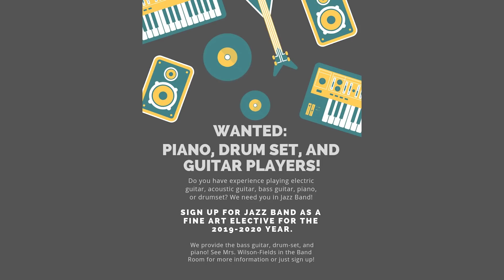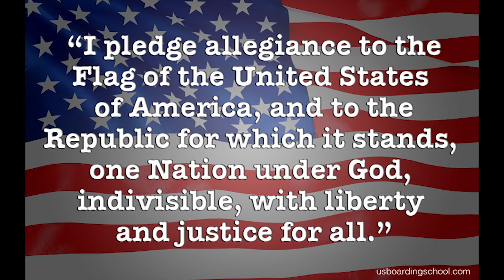SNN Episode 92